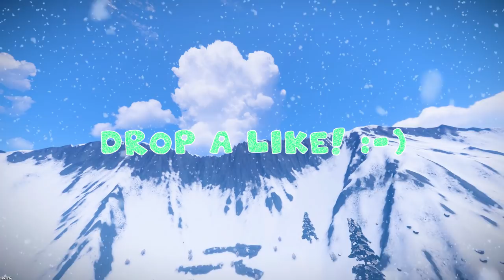RAIDING AWESOME BOAT GARAGE! - Rust Solo Survival Gameplay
In today's episode I find a cool garage somebody had built for their boat! So I decide to raid it and take it over! Enjoy :)

Hello! Thanks for checking out my channel. I'm JordanRants and I mostly post Rust content but you can expect to find other content on my channel.

PC Specs:
Intel Core i7-7700K
16GB DDR4 3000MHz
ASUS GeForce GTX 1080 8GB
512GB M.2 SSD / 3TB HDD